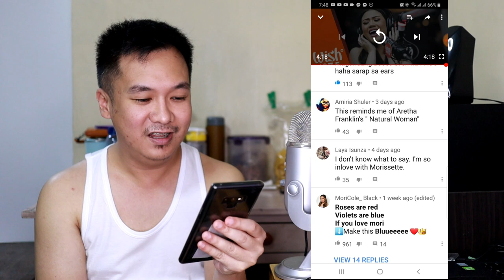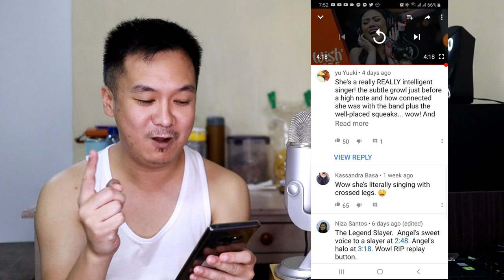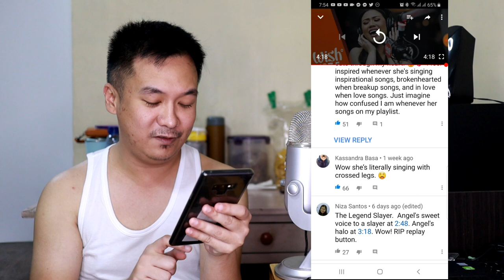Morissette Amon - Shine (LIVE on Wish 107.5 Bus) | YongBae Reaction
Morissette performs "Shine" LIVE on Wish 107.5 Bus
Camera/s I used in my videos/vlogs: Canon EOS M50 | DJI Osmo Pocket | GoPro Hero 5 | Samsung Galaxy Note9
Video editor: Cyberlink PowerDirector Ultimate 15
Microphone used in Music Covers: Blue Yeti
Vocals Edited thru Audacity
Comment down your suggestions to make my videos and vlogs better :) thank you! :)
YongBaeTV | YongBae | Yong Bae | Yong Bae TV